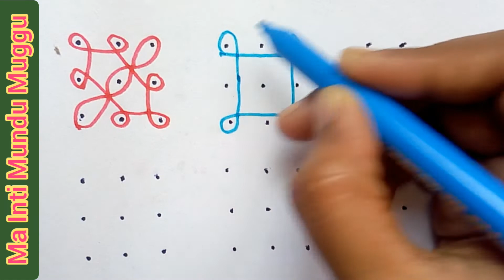30 Small Rangolis for 30 Days Part -2 | 30 రోజులకి 30 చిన్న ముగ్గులు | MA INTI MUNDU MUGGU | #128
30 Small Rangolis for 30 Days Part-2 | 30 రోజులకి 30 చిన్న ముగ్గులు | MA INTI MUNDU MUGGU

Ma Inti Mundu Muggu